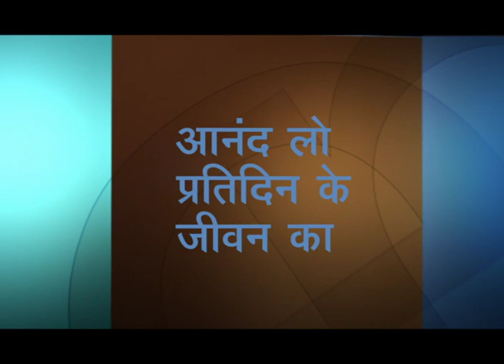समय आ गया हे रवैया सही काने का - It's Time For An Attitude Adjustment - Joyce Meyer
It's Time For An Attitude Adjustment Hindi
समय आ गया हे रवैया सही काने का